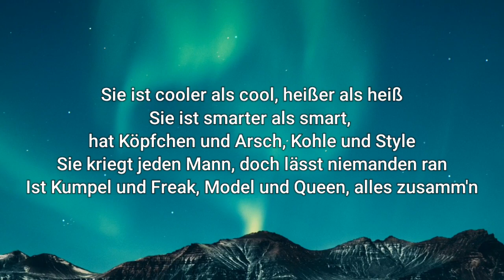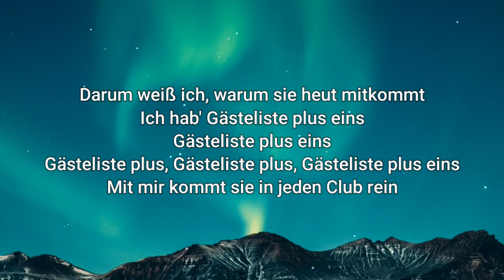HBz - Gästeliste +1 (Lyrics)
{Strophe 1}
Sie ist cooler als cool, heißer als heiß
Sie ist smarter als smart, hat Köpfchen und Arsch, Kohle und Style
Sie kriegt jeden Mann, doch lässt niemanden ran
Ist Kumpel und Freak, Model und Queen, alles zusamm'n

{Pre-Refrain}
Sie ist classy und ich bin ein Nichtsnutz
Sie fährt Benzer und ich fahre FlixBus
Sie hat Abi und ich nur 'ne Xbox
Aber Gästeliste plus eins
Sie kennt Goethe und ich jeden Trinkspruch
Sie will tanzen, doch nicht nur auf TikTok
Darum weiß ich, warum sie hеut mitkommt
Ich hab' Gästeliste plus eins
Gästеliste plus eins
Gästeliste plus, Gästeliste plus, Gästeliste plus eins
Mit mir kommt sie in jeden Club rein

{Refrain}
Darum weiß ich, warum sie heut mitkommt
{Post-Refrain}
Gästeliste plus eins
Gästeliste plus eins

{Strophe 2}
Ich bin nicht ihr Typ, doch bis morgen früh
Tun wir zwei so, als wär das nicht so, mir egal, wenn sie lügt
Wir hab'n einen Deal und die Nacht läuft stabil
Sie kriegt nie genug, wir zerstören den Club, machen Party for real

{Refrain}
{Post-Refrain}
Gästeliste plus eins
Gästeliste plus eins

Lyrics video for gästeliste + 1  by HBz